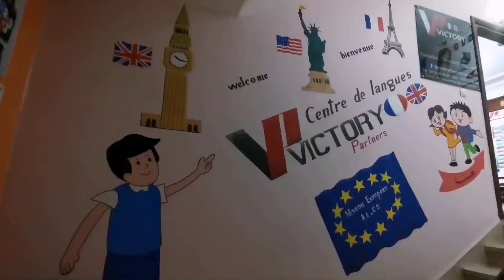INSCRIPTION OUVERTE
📣التسجيل مفتوح للموسم اللغوي 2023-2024 📣
 ✍️ أحدث البرامج الرقمية المتداولة على الصعيد العالمي و المصادق عليها من الطرف الإطار الأوربي المشترك لمراجع اللغات
✍️ قاعات مكيفة و مجهزة بأحدث تكنولوجيات التواصل بما فيها السبورة الإليكترونية التفاعلية و الوسائل السمعية البصرية الحديثة
✍️ مجموعات متجانسة من حيث الفئات العمرية و من حيث المستوى اللغوي للمستفيد يتم تحديده عن طريق اختبار رقمي مجاني يجرى على الحاسوب
✍️ أطر أكاديمية مجربة و مختصة في تلقين تقنيات التواصل باللغتين الفرنسية و الإنجليزية
✍️ المتابعة البيداغوجية لكل المستفيدين و الوقوف على مدى استفاداتهم من برامج التكوين اللغوي
✍️ و هناك أيضا دروس رقمية خاصة بإنجليزية و فرنسية الأعمال خاصة بأطر و مستخدمي المقاولات
✍️يمكنكم اجتياز اختبار تحديد المستوى مجانا على الرابط التالي
للمزيد من المعلومات يرجى زيارة مركزنا
مدينة برشيد: شارع محمد الخامس عمارة مصرف المغرب الطابق الثاني قرب وكالة الضمان الاجتماعي CNSS.